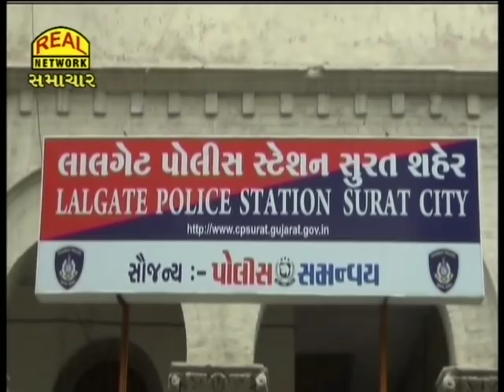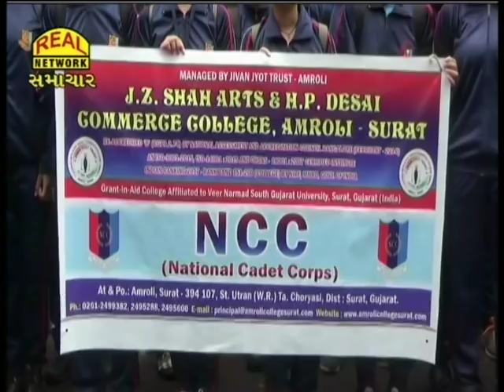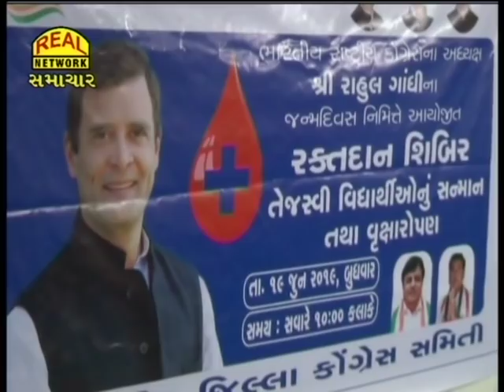Real News 19-06-2019